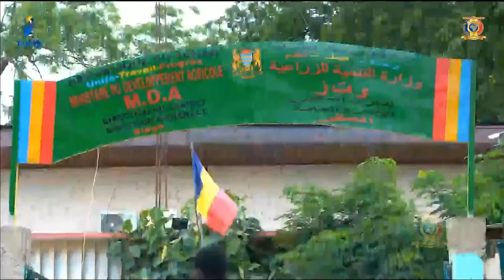AGRICULTURE - Le Ministère offre des matériels agricoles à la Gendarmérie Nationale